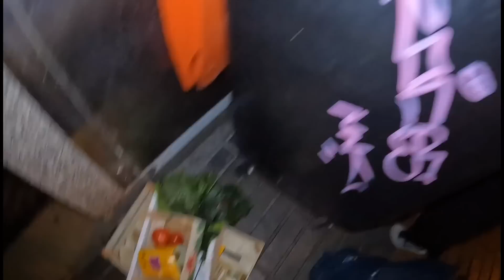NAKABUNTOT AGAD SA STAFF NA NAGLABAS NG BASURA | DUMPSTER DIVING | jezvlog